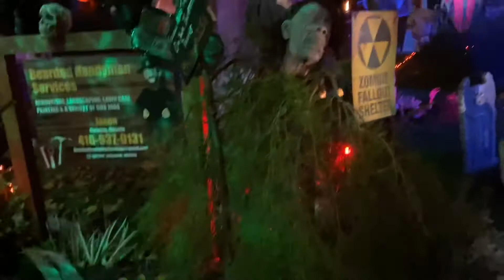HELL’s GATE haunted house!